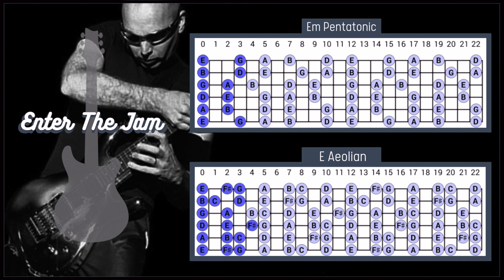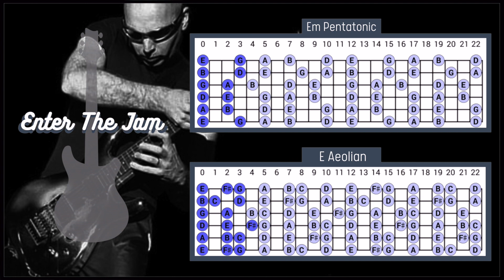Why - Joe Satriani Backing Track in Em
Hope you enjoy this Why by Joe Satriani backing track!

Backing tracks span a variety of genres including:

➡️ Blues
➡️ Funk
➡️ R&B
➡️ Rock
➡️ Covers

Happy Jamming🤘backingtrack